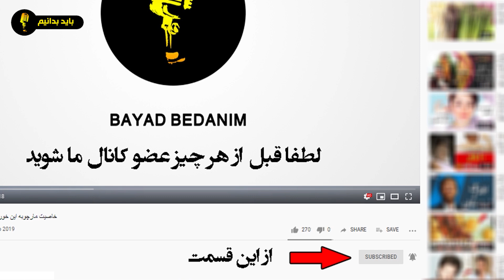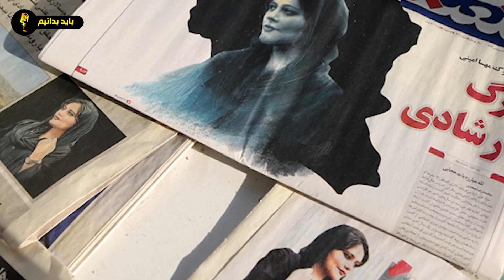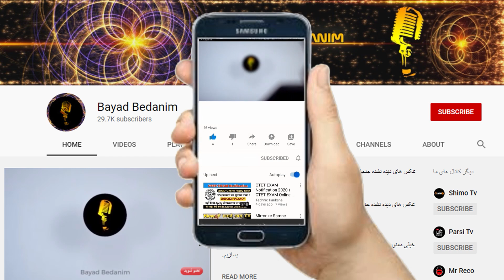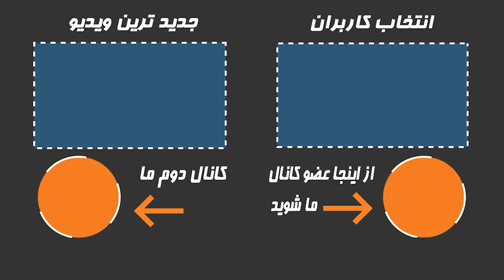فوری: اعتراف یک شاهد عینی در گشت ارشاد :یک افسر مرد به سر مهسا ضربه زده بود